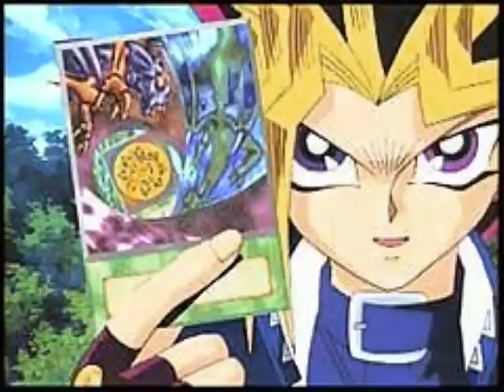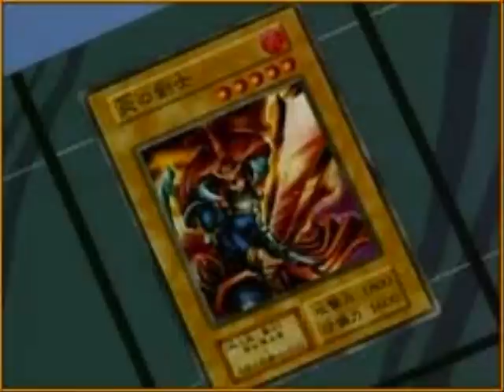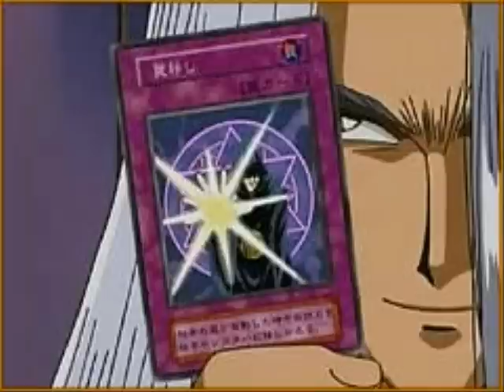Yu-Gi-Oh! La Censura en la1ª Temporada.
Censuras estupidas de Yu-gi-oh! en la primera temporada. Espera proximamente la censura en la segunda temporada